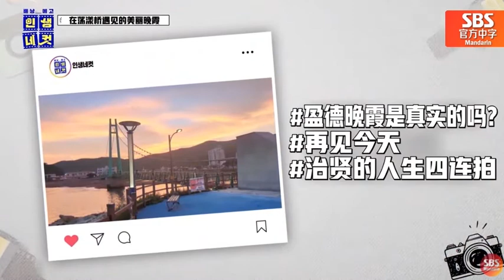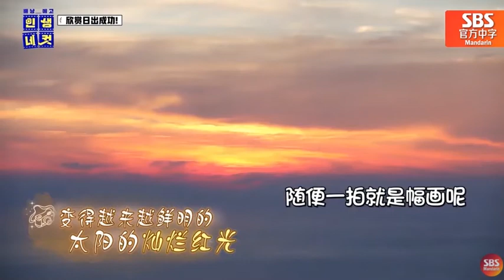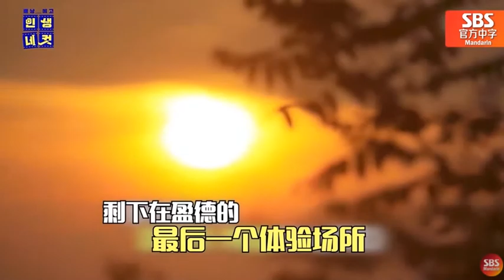[中文字幕]有美丽的森林和清爽的大海在等你的韩国盈德！为您介绍这完美的旅行路线！ | 背起行囊, 人生四连拍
藏在大韩民国中的宝物！ 为您介绍庆尚北道的盈德郡！！
从蓝色大海到绿茵森林！山和大海的魅力调和的融为一体的城市！
希望这里能成为你下一个旅行地哦~